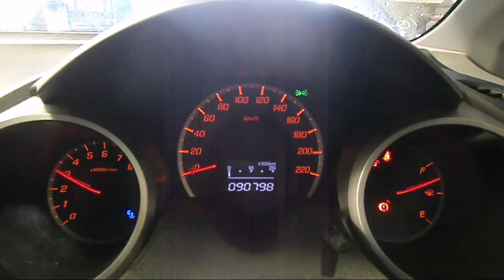WRECKING 2009 HONDA JAZZ 1.3 (C16378)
We are currently wrecking this 2009 HONDA JAZZ 1.3 (STOCK C16378).